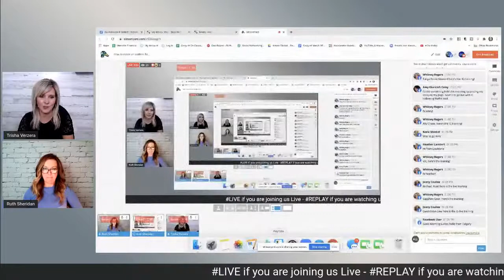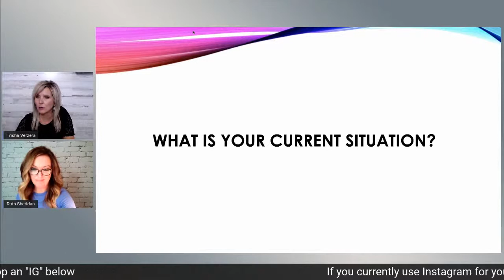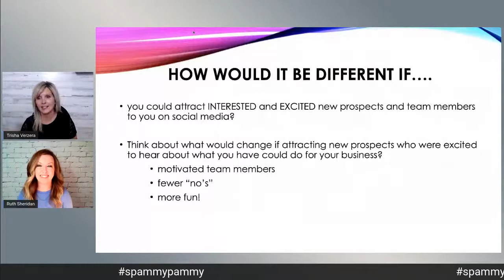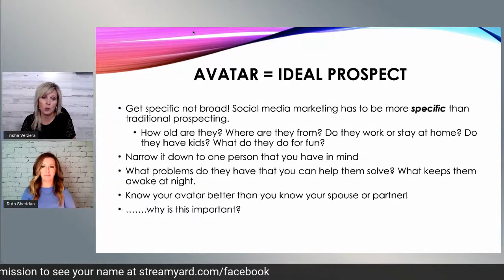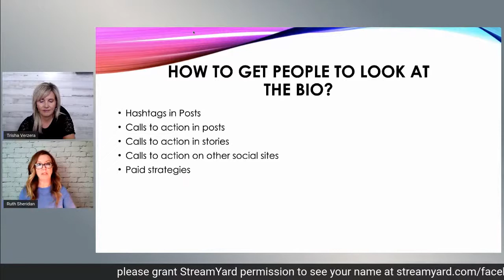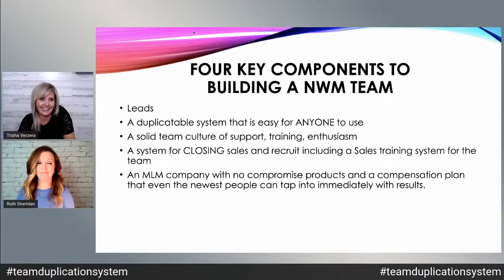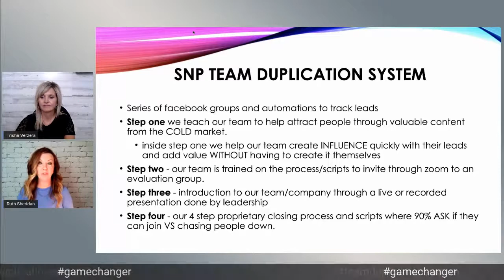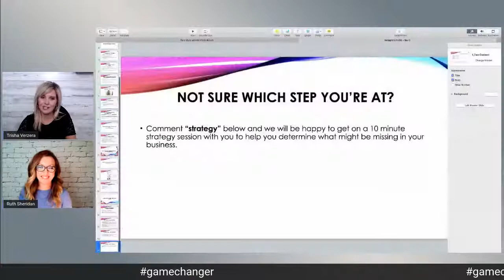How to create an endless flow of leads using your Instagram profile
How to create an endless flow of leads using your Instagram profile and what to do with the new reps once they join your team.